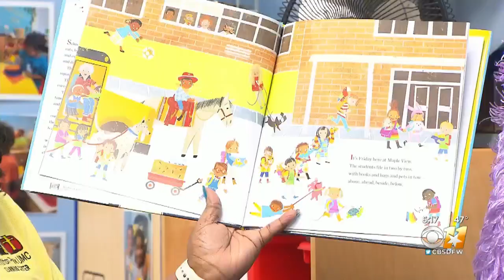Author Raised By 'Survivalists' Shares Story Of Not Going To School As Child With At-Risk Kids In Da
Despite the fact that she never stepped foot in a school until the age of 17, Tara Westover’s life now surrounds education.